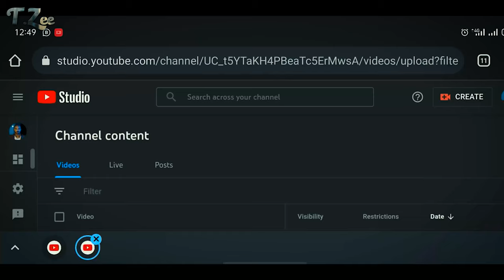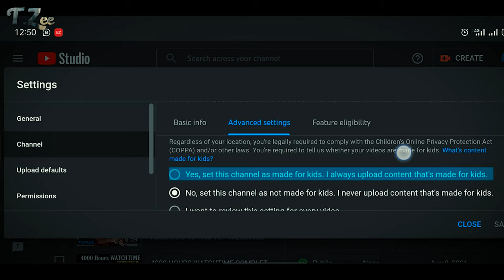How to Hide Subscribers On Youtube || Subscribers Hide Kaise Kare in 2022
How to Hide Youtube Subscribers 2021 on Android Mobile Phone or iphone | Hide Youtube Channel Subs count | Hide or Show your youtube subscribers count from your android mobile or phone through creator studio | A Quick and Easy Tutorial